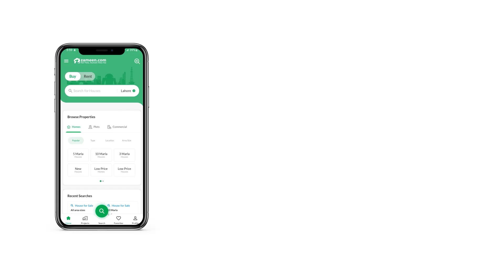5 MARLA RESIDENTIAL PLOT FOR SALE IN PHASE 3 NEW LAHORE CITY LAHORE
Plot # 104 You can book your Residential Plot today at an ideal price of PKR Rs. 3,500,000. All the options you may have looked at, we can guarantee that you wouldn't find a better buy. Hopefully, this is the perfect 5 Marla Residential Plot matching your requirements. 3,500,000. Property in this New Lahore City Phase 3 - Block B is up to the mark. So, go ahead and check it out for yourself. This is the newest, most attractive neighbourhood of the Lahore and you wouldn't want to miss an opportunity to live here.